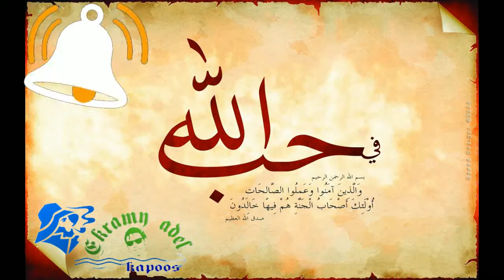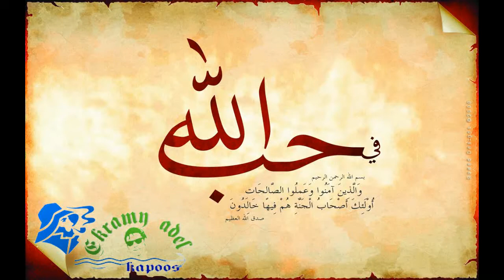حديث رسول الله مع ابليس اللعين